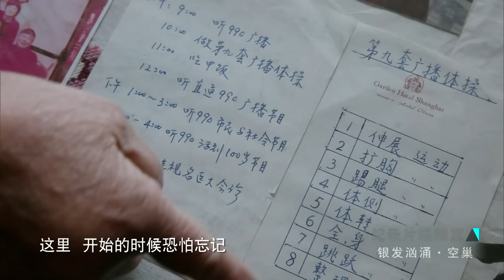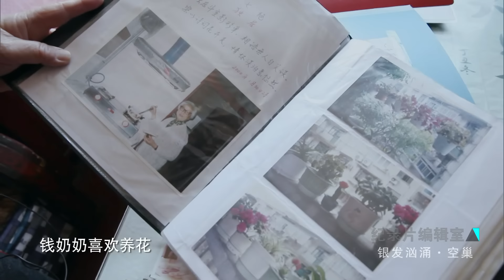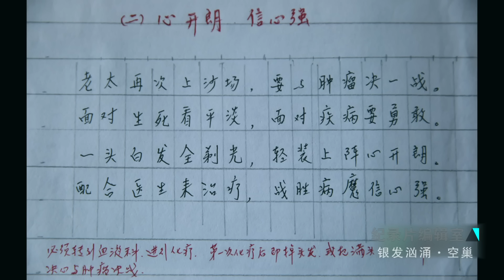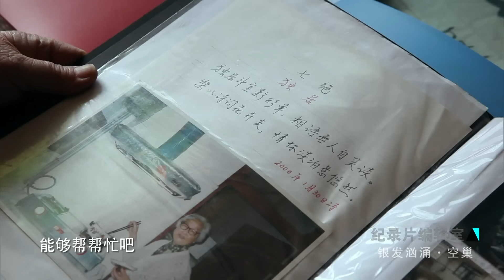《空巢》这些老人有儿有女 却一个人住 一个人吃饭 空巢老人各有各的寂寞 但晚年生活总是相似的【SMG纪实人文官方频道】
【节目简介】
晚年的生活总是相似的，但是在空巢的家庭中，寂寞老人各有各的寂寞。在城市，不少家庭出现“四二一”结构；在农村，由于年轻人进城务工，亦造成不少“空巢家庭”。